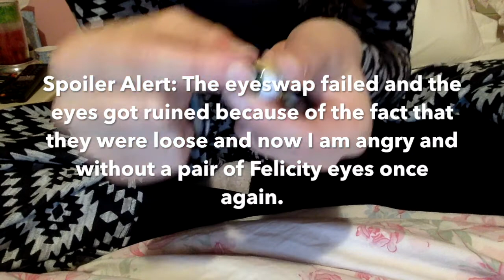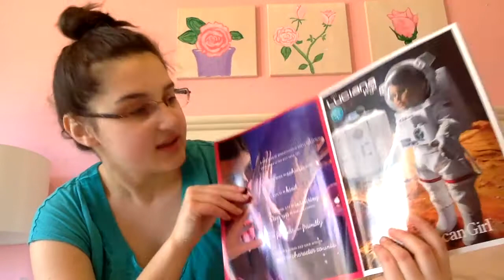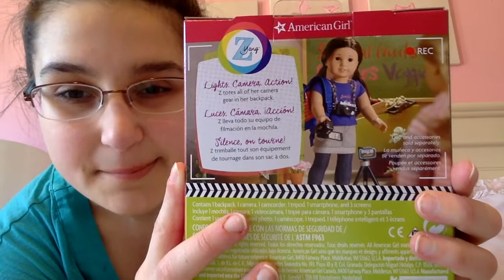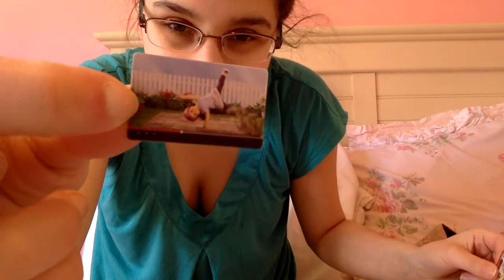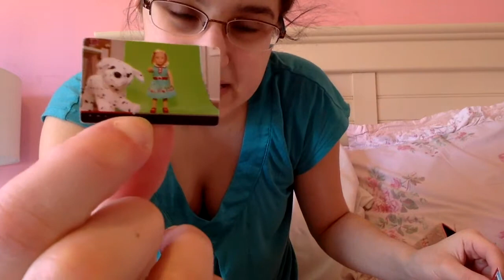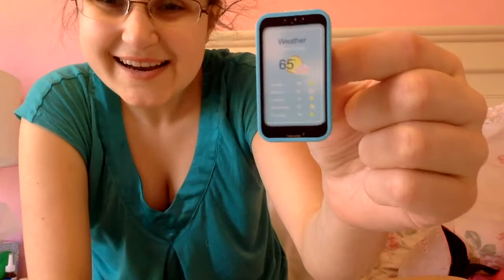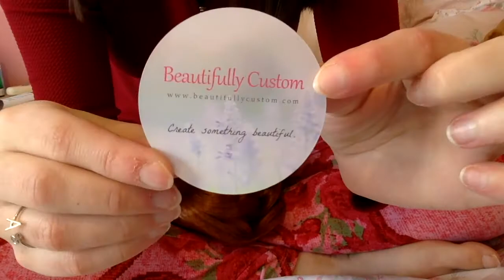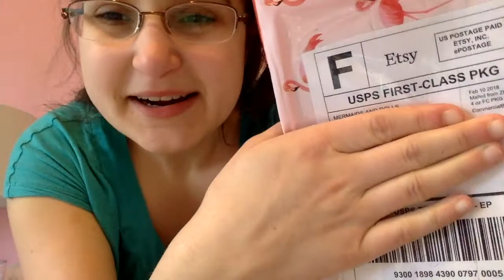Opening Packages! February 2018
Hey guys! It's me and I am here with ANOTHER opening video! XOXOXOXO, Ashley